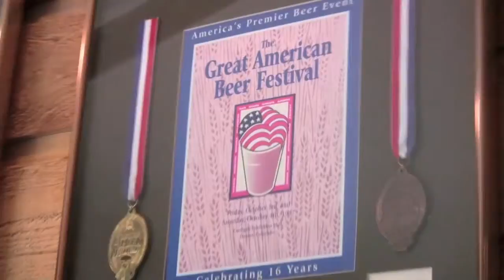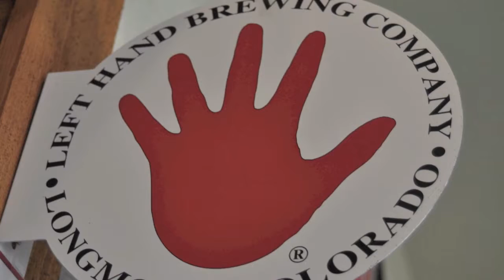For 5 Napkin Burger: Left Hand Brewing Polestar Pils - HHG #175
Jimmy and Mark get up close and personal with this wonderful, clean pils from their friends out in Longmont, Colorado. Why Left Hand? Does a pilsner pair well with food? And what does a real pils taste like, anyway? Watch and find out!